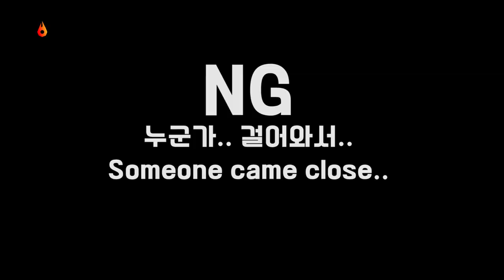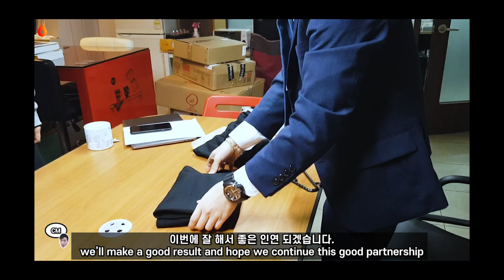[LIT Vlog]During the Tshirt meeting... CM finally got..... ughhhhhh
we've finished the Tshirt Meeting on the last Friday!

the Merch is on the way!!!